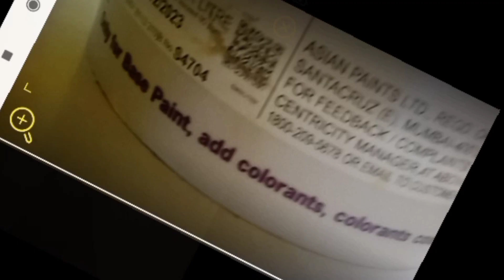ஏசியன் பெயிண்ட் மாஸ்டர் ஸ்ட்ரோக் . மற்றவர்களை ஏமாற்றாமல் இருக்க வேண்டும்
ஏசியன் பெயிண்ட் மாஸ்டர் ஸ்ட்ரோக் இதை பயன்படுத்தி மற்றவர்கள் ஏம்மா தாரும் முன்னெச்சரிக்கையாக இருக்க வேண்டும்